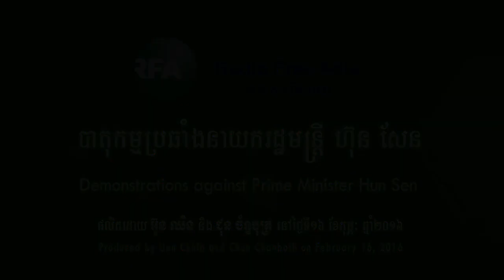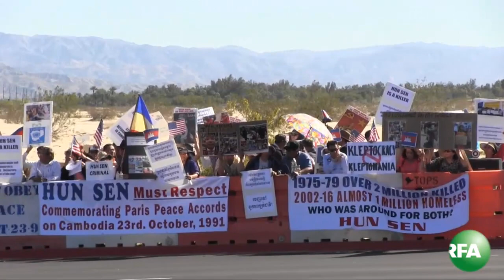បាតុកម្ម​ប្រឆាំង​នាយករដ្ឋមន្ត្រី ហ៊ុន សែន